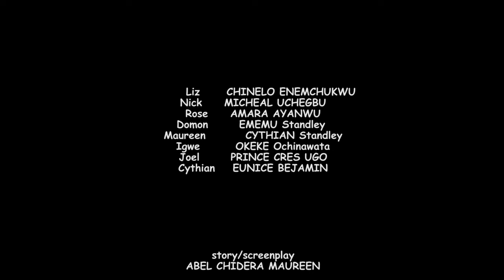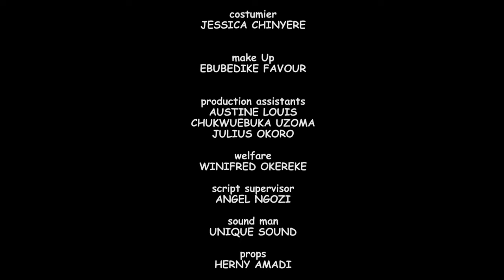How God Used This Little Girl To Deliver Evil Maid Attacking Her Family Will Shock You - NEW MOVIE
After her husband starts having issues with his business and needs money, she denies him help despite everything he has done for her in the pain

FirstClassTV#nigerianmovies#CANADA#JAMAICA#USA#UK#TRINIDADANDTOBAGO#africannigerianlatestmovies#ruthkadiri247#mauricesamtv